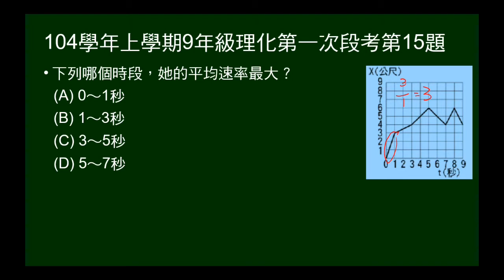104學年上9年級理化一段第15題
給直線運動X-t圖，問下列哪個時段，她的平均速率最大？